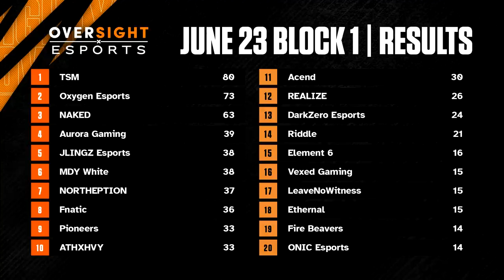1ST PLACE INTERNATIONAL SCRIM HIGHLIGHTS!!! (6/23/23, BLOCK 1) | TSM ImperialHal